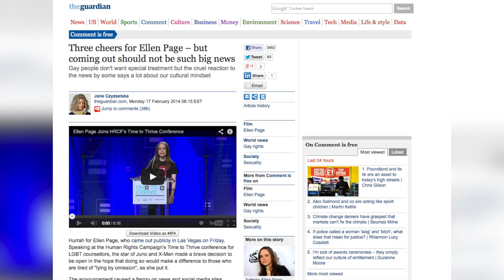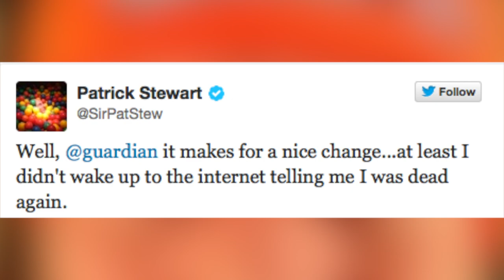Sir Patrick Stewart Hilariously Responds to Newspaper Calling Him 'Gay'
After actress Ellen Page publicly confirmed she is gay, The Guardian published a story about the praise she got on Twitter, including a tweet from Sir Patrick Stewart. But the paper mistakenly called Stewart gay, and he responded via Twitter in the most brilliant way. Kristina Behr (@KristinaBehr) has the details.